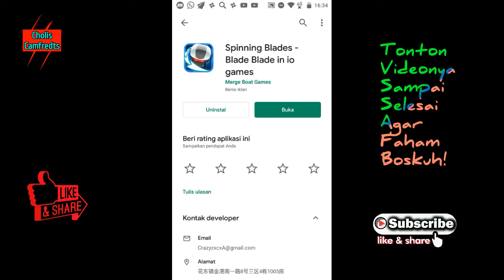Hanya main spinner sebentar dapat $5 dollar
Jumpa lagi temen-temen di kesempatan kali ini,  sekarang ada aplikasi baru lagi penghasil Paypal, google play, tugas-tugas di dalam aplikasi ini hanya bermain spinner sangat gampang bukan. dan akan mendapatkan hadiah. penjelasan lebih lengkap cek video di bawah
menu login dan menu invite nya ada di samping layar garis panah 3

Bonus 800 buat kalian silahkan di inpute + ( UWWQ2MQ )

Kode bonus buat kalian sebesar 8000 coin silahkan di inpute ( 3768272 )
1) Dowload aplikasinya via playstore
2) Buka dan mendaftar di bagian menu profil
3) Klik untuk masuk (Login)
4) Klik Buat akun
5) ubah ke indo, paswore atau email
6) Verifikasi email di bagian spam
7) Selesai - dan buka kemba

Cara kerja di dalam aplikasi ini hanya membaca berita, mulai membaca berita semakin banyak makan kalian akan semakin banyak mendapatkan uangnya membayaran via transfer mulai dari 10rb hingga 400rb.

Dan Terimakasih Bagi teman-teman Boskuh! Yang sudah menonton video ini .

Cara mendapatkan income di you tube Cara hasilkan uang cepat di you tube 2020
Cara cepat hasilkan uang lewat you tube Cari uang di android terbaru 2020
Cara hasilkan uang dengan dengan cepat Cara mendapatkan uang dari playstore
Cara hasilkan uang gratis dari aplikasi Cara hasilkan uang dari web